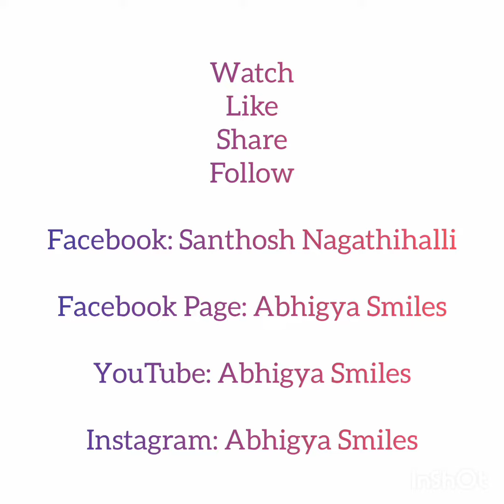Boys Attitude | Girl Roast | Must Watch video | funny videos | humourous Video | Viral Shorts